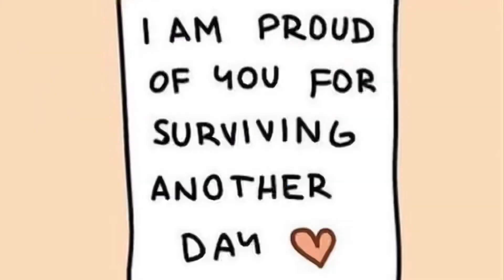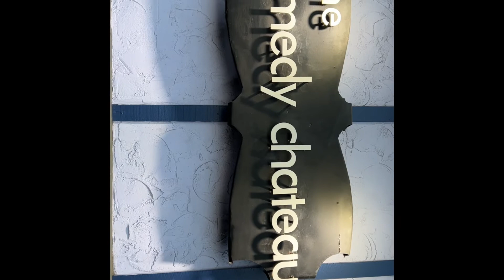Vlog 16, the 30 day Vlog Challenge￼/Farley burge zone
I can do it 31 days of vloggging and it is going to happen keep watching and after the 31 days some big things are gonna happen thank you for all your support love please reach out to m. My Instagram is Burgefarley￼￼